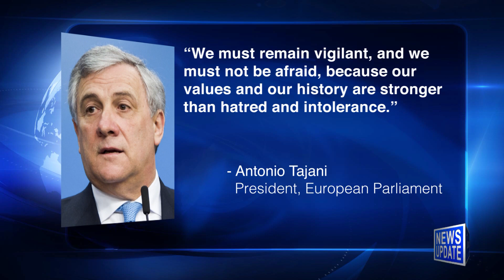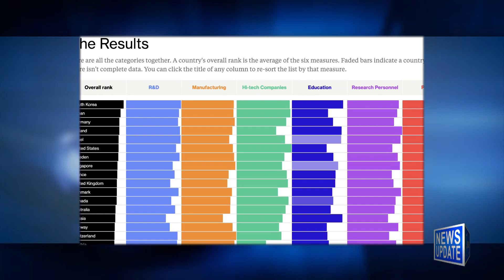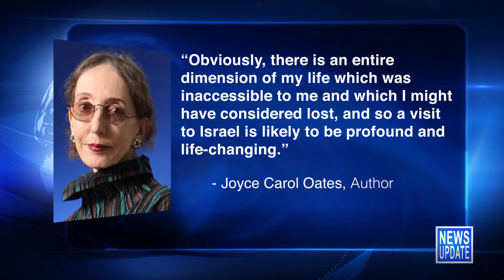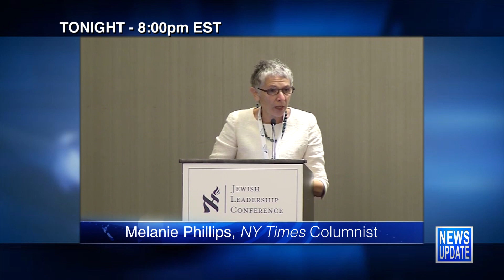JBS News Update - 1/23/19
JBS News Update with Teisha Bader from January 23rd, 2019